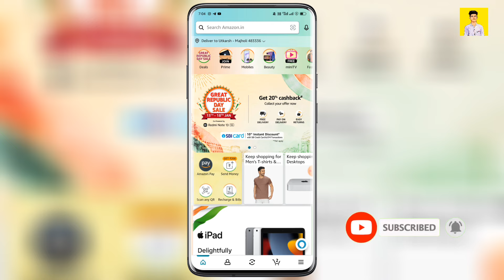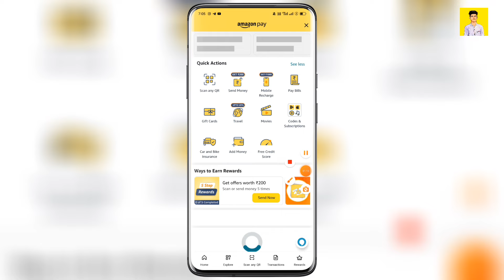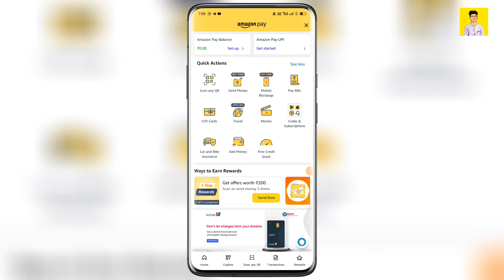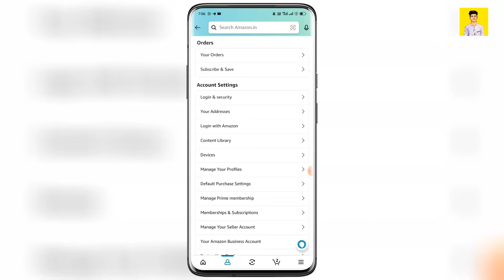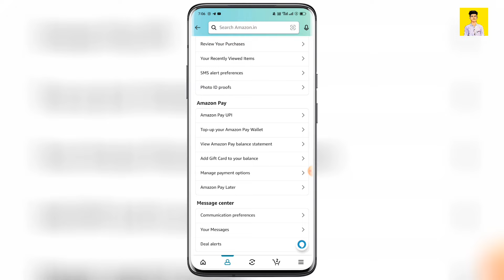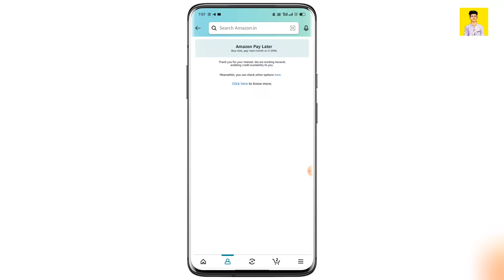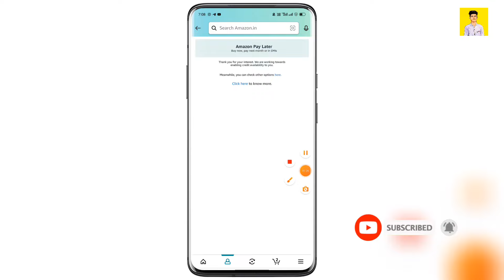Amazon Pay Later Activate Problem 2024 | How To Eligible For Amazon Pay Later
In this video you will learn to eligible for Amazon Pay Later from online app amazon

इस वीडियो में आप सीखने वाले की आप कैसे आपने अमेजॉन पे लैटर एक्टीवेट प्रॉब्लम को कैसे सॉल्व कर सकते है